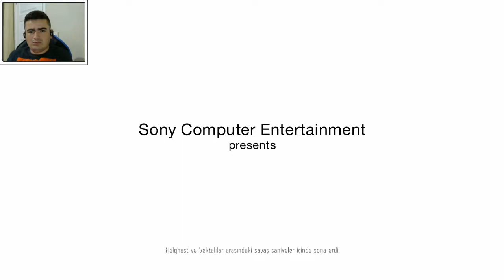Türkçe Dublaj Ps4 ! | Killzone Shadow Fall Bölüm 1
Videoyu Beğendiyseniz ;

ByNoGame Üzerinden Bağış Yapabilirsiniz. Bu Bağışlar Tamamen Ekipman Amaçlı Olup Size Daha Kaliteli Bir Hizmet Vermek İçindir.